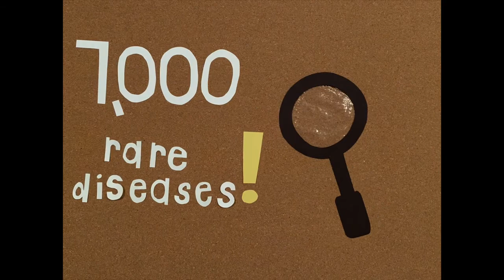2nd Place - How "Rare" Are Rare Diseases?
Video entry by Caroline Gainey. The NCATS Rare Diseases Are Not Rare! 2020 Challenge sought innovative and creative submissions that raise awareness about all rare diseases in a collective manner, bring attention to people with rare diseases, highlight the continued need for research and foster collaborations. View all of the winners and honorable mentions